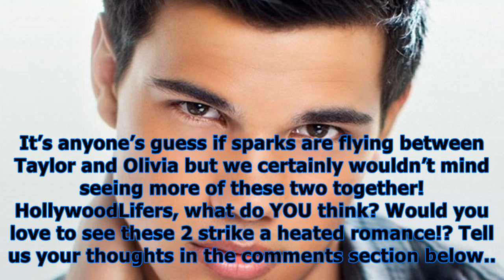Taylor lautner & olivia holt spotted out at church together: hot new couple?